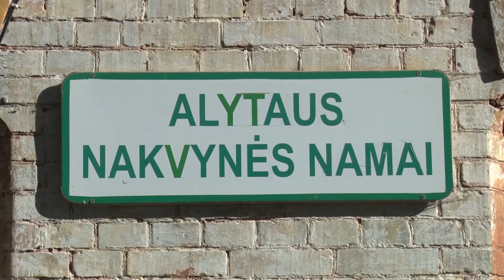Savivaldybės vadovai pasveikino profesinę šventę mininčius socialinius darbuotojus 2021 09 27